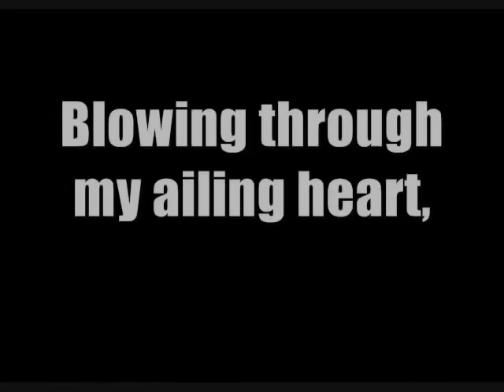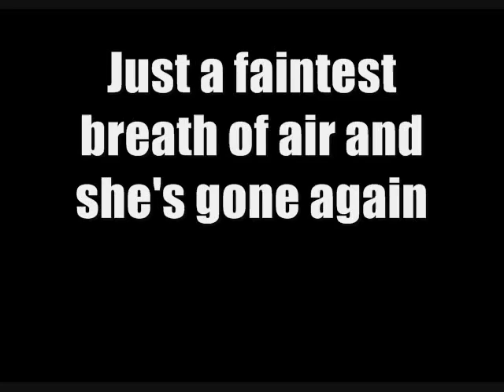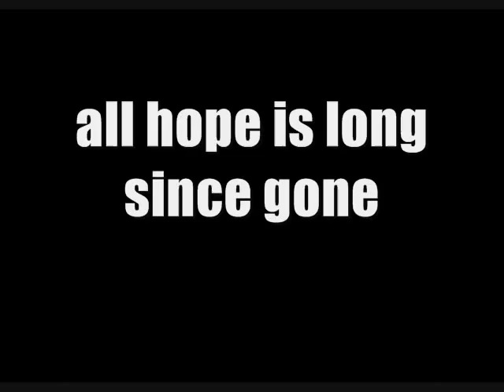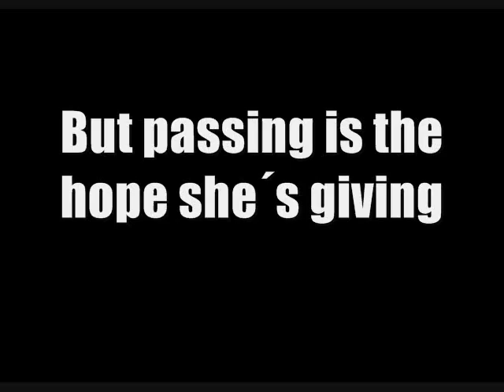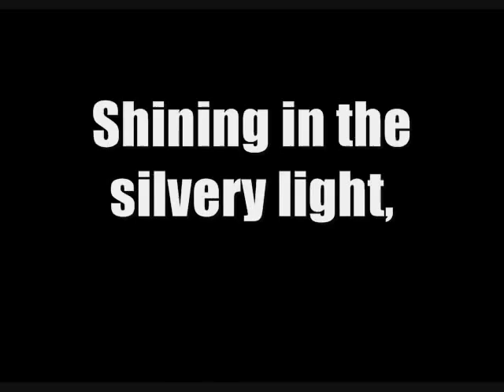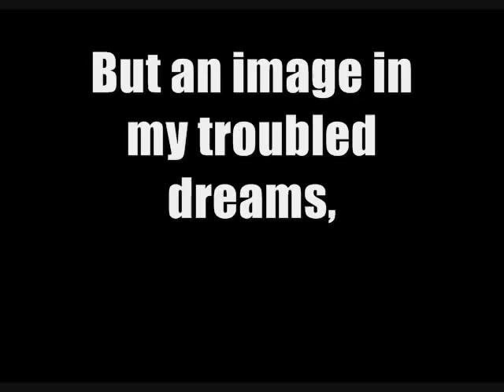Insomnium Daughter of the Moon Lyrics - Rock Collections RDT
Sưu tập các bài nhạc Rock hay từ xưa đến nay . Sưu tập bởi : Rock Collections RDT